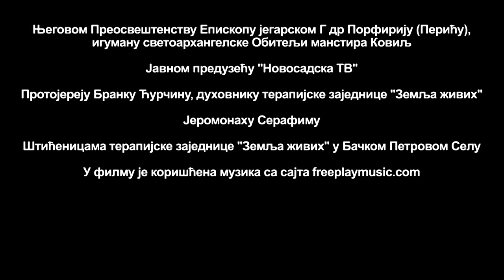Земља живих у долини мртвих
У Србији је регистровано 170 хиљада наркомана. Процењује се да их је много више с обзиром да један зависник, у току свог века, направи 10 до 12 нових. Филм „Земља живих у долини мртвих", не само да се бави овим проблемом пандемијских размера, већ, указује и на солуцију за његово решење. Погледајте о чему је реч!